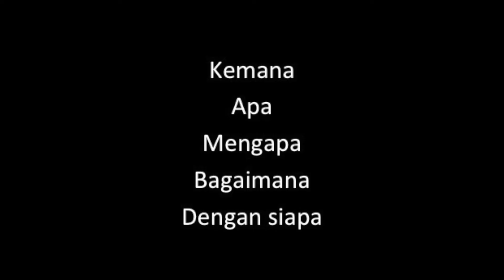20190602 - Andy Setiawan - Time To Reflect : Part 1 - Cactus Production